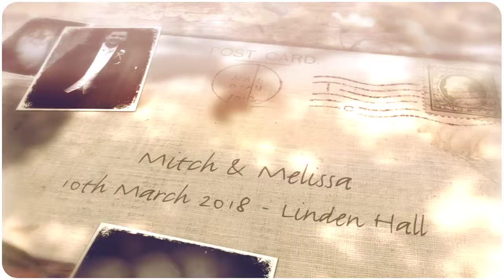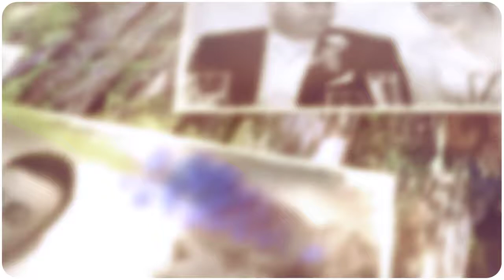Wedding Photography Linden Hall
A short sneek peek from Melissa and Mitch's wedding day at Linden Hall